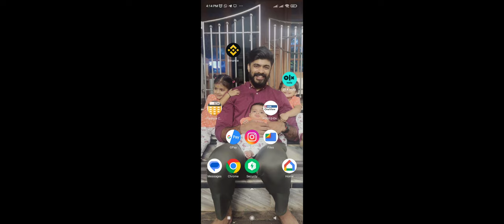jhandi munda trick malayalam to make money teen patti malayalam